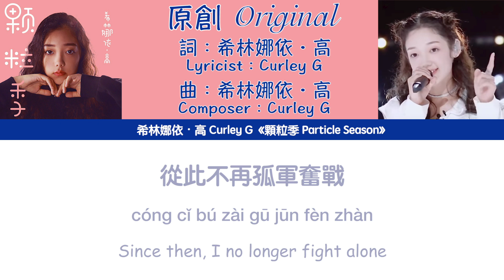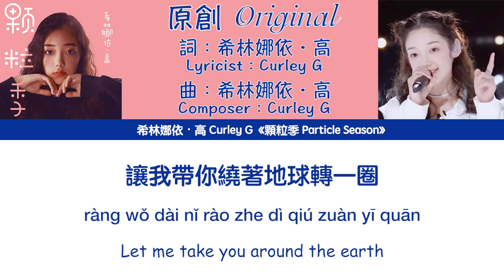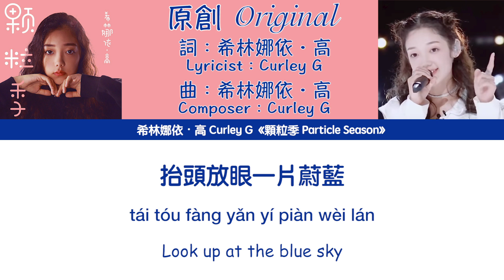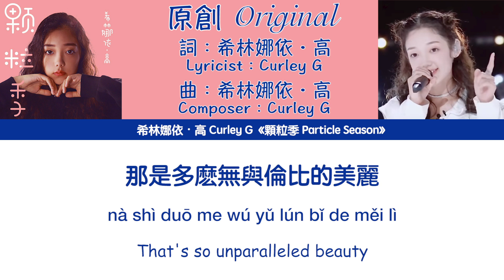[繁中/ENG/PIN]希林娜依高 Curley G《顆粒季 Particle Season》Lyrics ver.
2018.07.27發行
原創詞曲《顆粒季》
感恩“顆粒”一年陪伴
俏皮歌詞毫不怯膽
一字一珠盡是青春告白
在那個炎熱的夏天“從此不再孤軍奮戰，有你在我不怕困難！”
一起創造十九歲的奇蹟
一起度過“顆粒”心中美好夏季
作詞：希林娜依・高
作曲：希林娜依・高

音源採用QQ音樂無損音質
The sound source adopts QQ Music lossless sound quality.